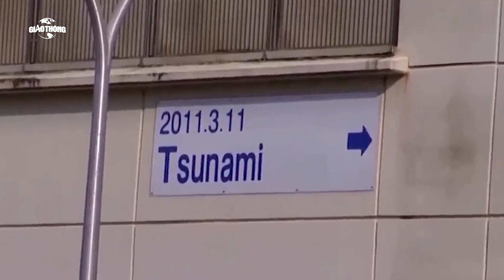Nhật Bản xả thải, Trung Quốc phản ứng gắt: Nước nhiễm xạ rủi ro tới đâu?